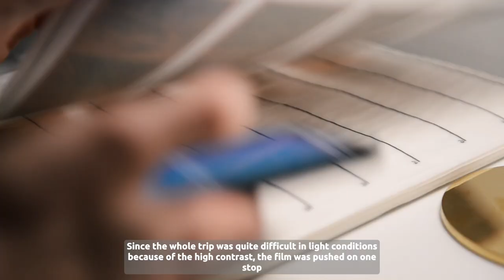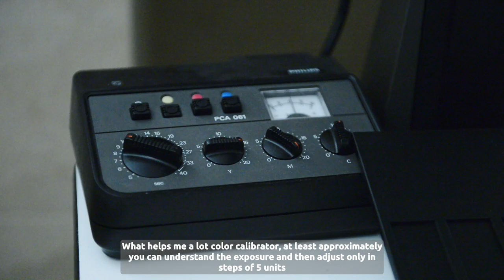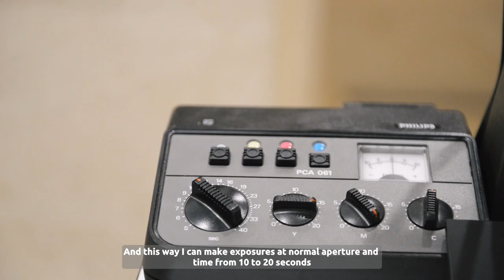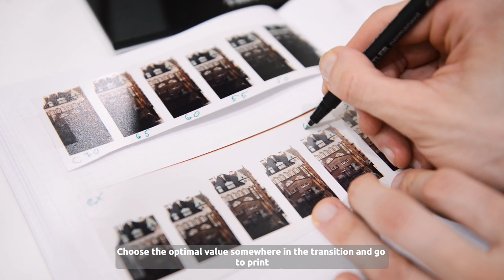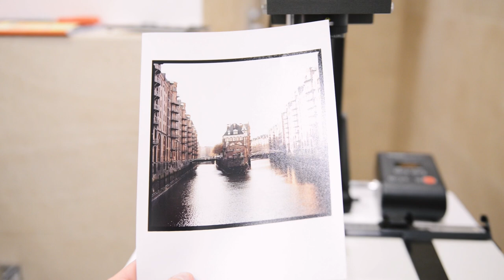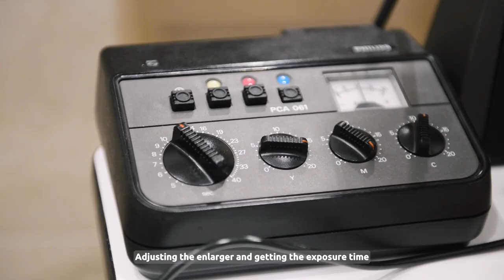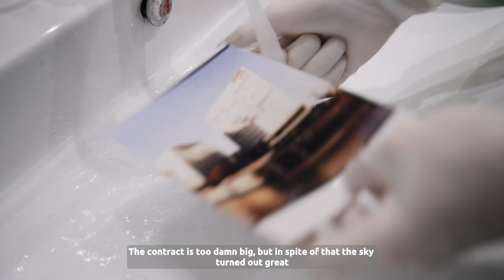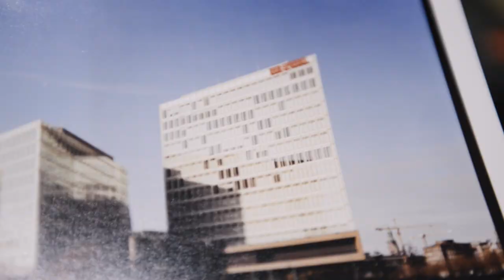Medium format color prints from Hasselblad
👋 Thanks for checking out my YouTube channel!
🎥 I'm passionate about creating inspiring and entertaining content.

In this video I will make two prints from a trip to Hamburg, both shot on a Hasselblad, a little bit about the technical details and how I make steps in correcting the prints. I'm starting to slowly try making light corrections on color prints, I'll be experimenting more in the future.